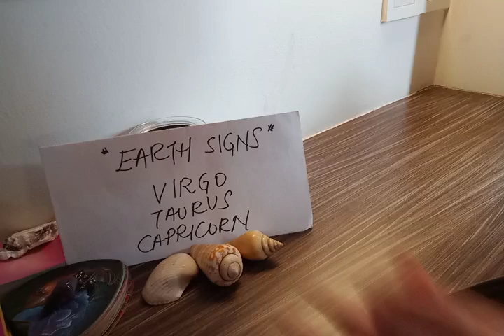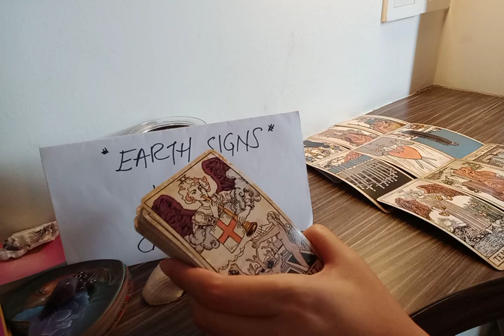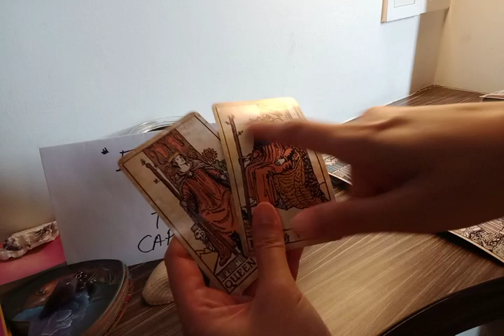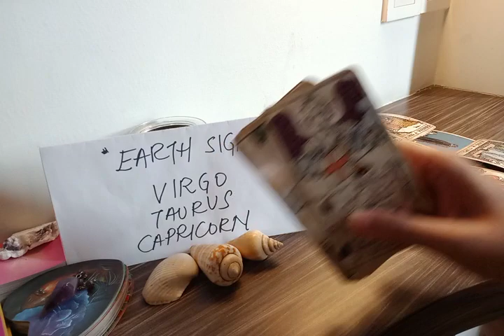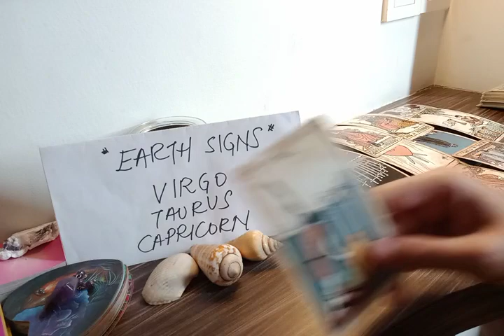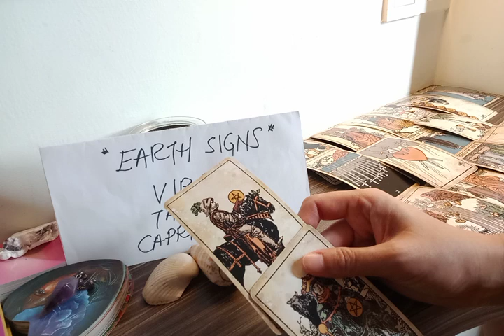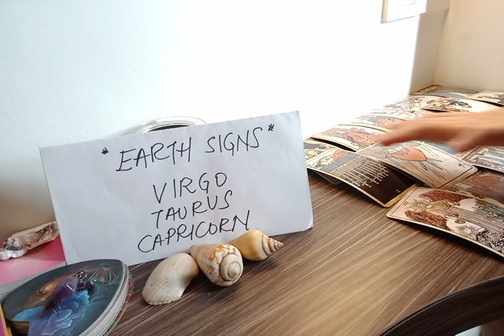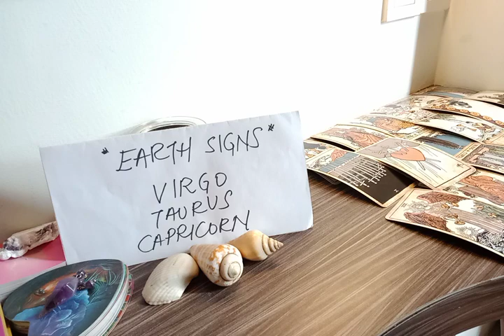CAPRICORN ⚡️ THEY'RE GOING TO DO THIS TO YOU NEXT BECAUSE. ...❤️ OCTOBER 2022 LOVE MONEY TAROT GUIDE